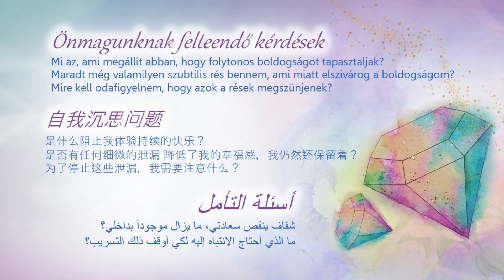12 August (Arabic) - TC Daily Video